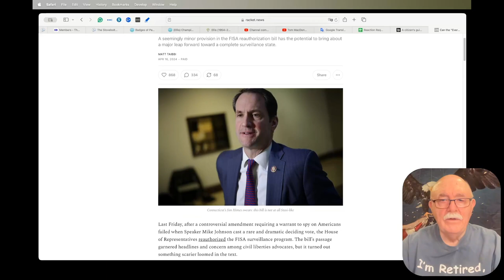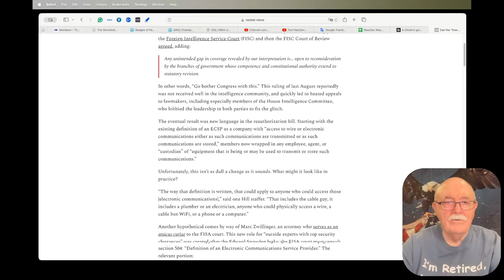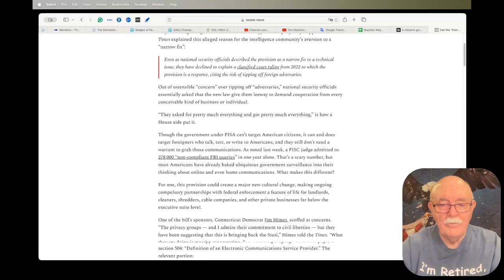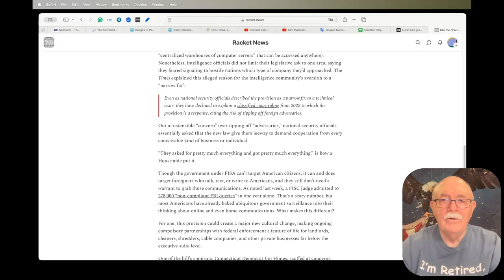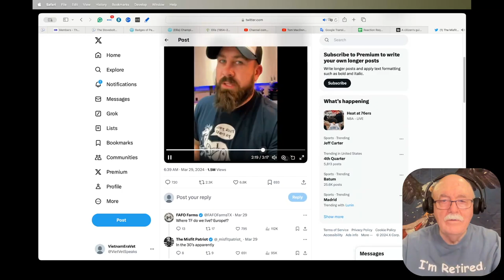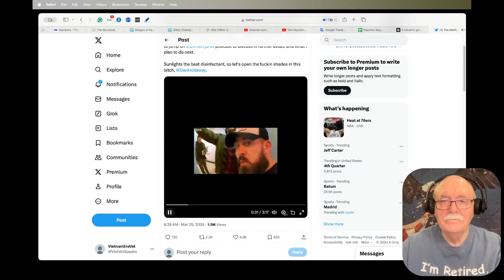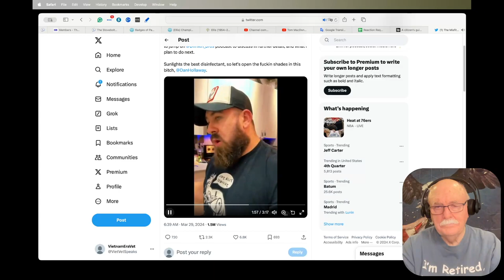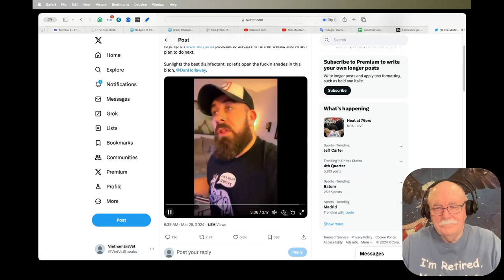Daily News Clips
Can the "Everyone is a Spy" Bill Be Stopped?

Viet Scandals Keep Coming
This time it could be chairman of the National Assembly

FBI Wants To Talk To You To 'CHeck off a box"